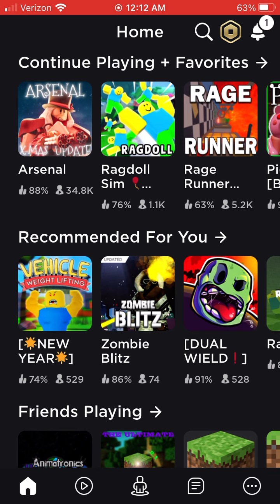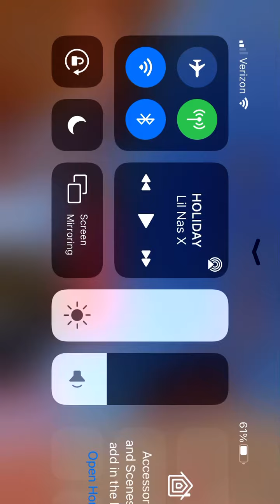Trying to do the hardest roblox games ever on mobile